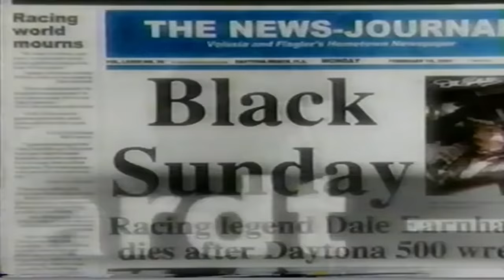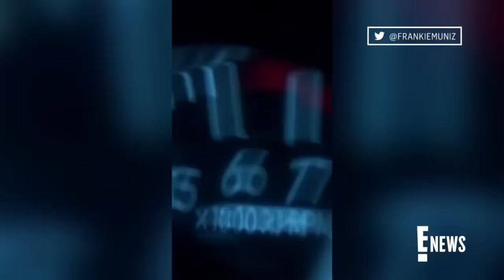Is Frankie Muniz The Real Deal?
From the connection to the 2001 Daytona 500 to now becoming the ARCA points leader, Frankie Muniz has become one of the feel good stories of the 2023 season.

Can the former Malcom in the Middle star win the 2023 ARCA Championship?

Race Footage Credits:
NASCARNick1999
Frontstretch
E! News
Fox News
Steve-O's Wild Ride!

Thumbnail Image Credits:
Getty Images